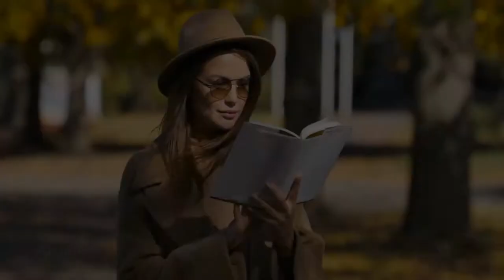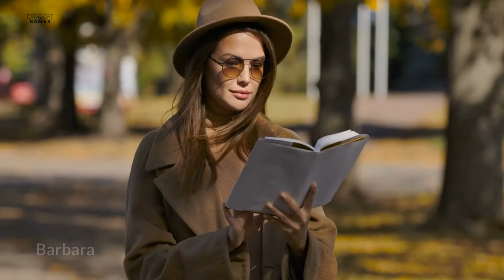300+ Unique Female Dog Names | Girl Dog Names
Congratulations on your new girl puppy. We know how difficult you are finding it to name her.
You need some inspiration and we are here to help. In this video we have compiled 300 of the most popular and unique girl dog names, so you can find the perfect name for your female furry friend.

300+ Unique Female Dog Names | Girl Dog Names

Skip ahead to your favorite type of names:
Introduction 0:00
Cute Girl Dog Names 0:34
Car Inspired Dog Names 1:26
Double Barreled Dog Names 2:32
Sassy Female Dog Names 3:42
Country Inspired Dog Names 4:36
Exotic Female Dog Names 5:42
Preppy Female Dog Names 6:36
Summer Inspired Dog Names 7:34
Classic Female Dog Names 8:34
Beauty Inspired Dog Names 9:22